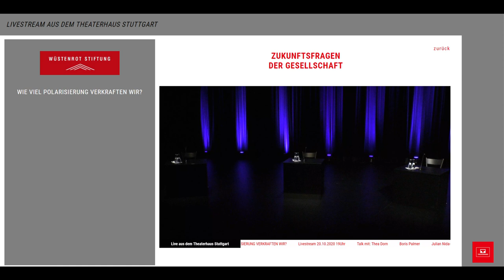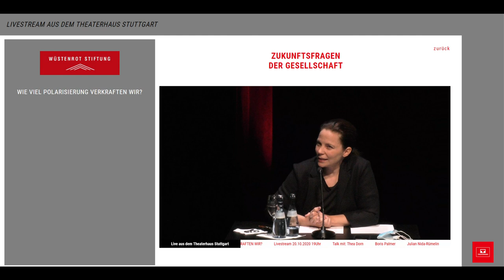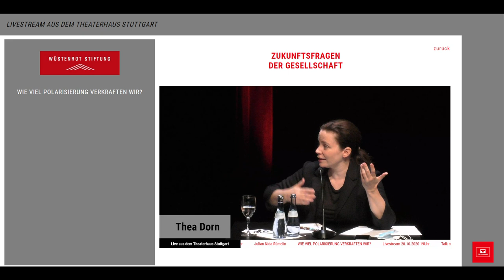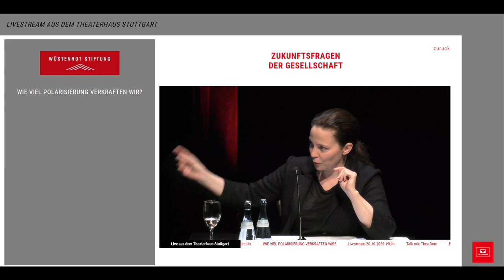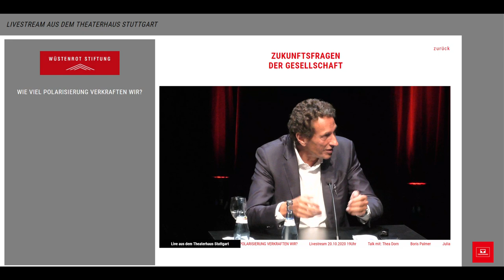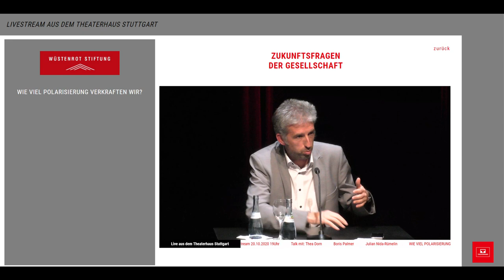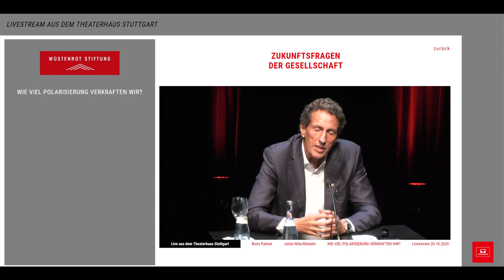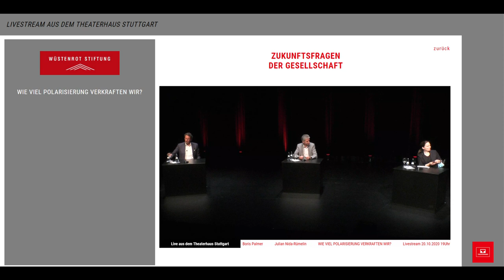Zukunftsfragen der Gesellschaft: Wie viel Polarisierung verkraften wir?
Aufzeichnung der Veranstaltung vom 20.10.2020 im Theaterhaus Stuttgart

Thea Dorn im Gespräch mit Julian Nida-Rümelin und Boris Palmer

Jahrzehntelang war die Bundesrepublik eine vorrangig an Konsens und Harmonie orientierte Gesellschaft, doch das gesellschaftliche Klima wird rauer. Politische Fronten verhärten und radikalisieren sich. Der Gegner wird zum moralischen Feind, den es möglichst mundtot zu machen gilt. Ist es angemessen, der Linken „politische Korrektheit“, ja „Tugendterror“ vorzuwerfen? Oder geht es um Formen der Polemik, des Tabubruchs, die eine offene, zivilisierte Gesellschaft zu Recht geächtet sehen will? Und wie ließe sich ein gesamtgesellschaftlicher Zusammenhalt neu gewinnen?

Thea Dorn
Studium der Philosophie und Theaterwissenschaft. Schriftstellerin und Philosophin; schrieb preisgekrönte Romane, Drehbücher und Essays, darunter die Bestseller „Die deutsche Seele“ (mit R. Wagner) und „deutsch, nicht dumpf. Ein Leitfaden für aufgeklärte Patrioten“. Langjährige Moderatorin von „Literatur im Foyer“ (SWR), seit 2017 Mitglied im „Literarischen Quartett“ (ZDF), seit 2020 Gastgeberin. In den aktuellen gesellschaftlichen Debatten ist Thea Dorn eine der markantesten und pointiertesten Stimmen.

Julian Nida-Rümelin
Prof. Dr. Dr. h. c., einer der renommiertesten Philosophen in Deutschland. Er lehrt Philosophie und politische Theorie an der Ludwig-Maximilians-Universität in München. Als Staatsminister
für Kultur und Medien gehörte er dem ersten Kabinett Schröder an. Nida-Rümelin ist Mitglied der Akademie der Wissenschaften zu Berlin und der Europäischen Akademie der Wissenschaften, Direktor am bayrischen Institut für digitale Transformation (bidt). 2016 verlieh ihm die bayrische Staatsregierung die Europa-Medaille. Im Jahre 2019 erhielt er den Bayrischen Verdienstorden. Seit Mai 2020 ist er stellvertretender Vorsitzender des Deutschen Ethikrats.

Boris Palmer
Seit 2007 Oberbürgermeister der Universitätsstadt Tübingen, 2014 im ersten Wahlgang wiedergewählt. 2001 bis 2007 Mitglied des Landtags von Baden-Württemberg für Bündnis 90/Die Grünen. Seine Vision ist das blaue Wachstum: Prosperität und Lebensqualität, ohne Natur und Klima zu überlasten. Boris Palmer ist Buchautor („Wir können nicht allen helfen – Ein Grüner über Integration und die Grenzen der Belastbarkeit“, „Erst die Fakten, dann die Moral“) und bundesweit bekannt als streitbarer Gesprächspartner in Interviews und Talk-Shows.